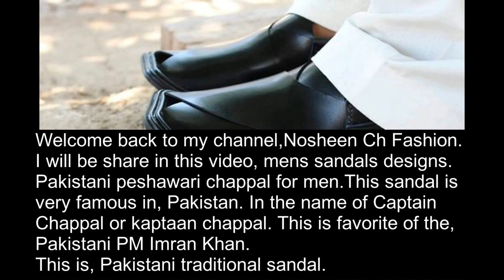Pakistani Mens Peshawari Chappal Designs /mens peshawari sandals/ traditional shoes, by Nosheen Ch.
Today in this video I'm sharing, Pakistani Mens Peshawari Chappal Designs / mens peshawari sandals / traditional shoes / Peshawar Zalmi Chappal /Imran Khan Peshawari Chappal /kaptaan chappal.